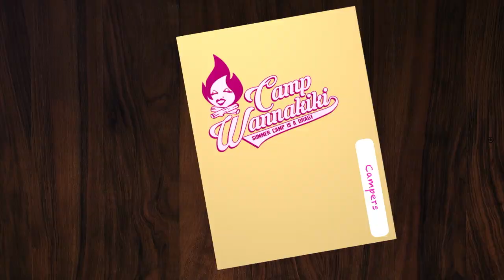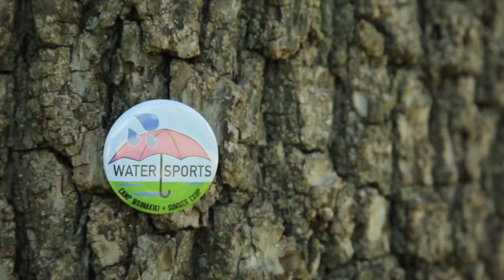Camp Wannakiki Season One, Episode One: Water Sports (Full Episode)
Summer is a drag (literally) for our campy drag queens, who must compete in various activities to earn their first badge of camp...The "Water Sports" badge.

Watch all seasons of Camp Wannakiki OUTtv.com, join today and get a free 7-day trial.